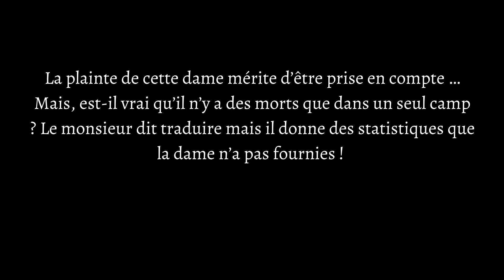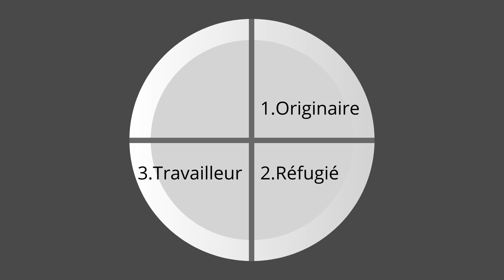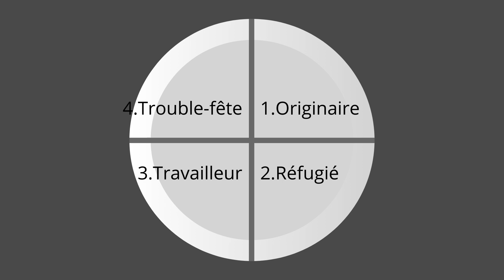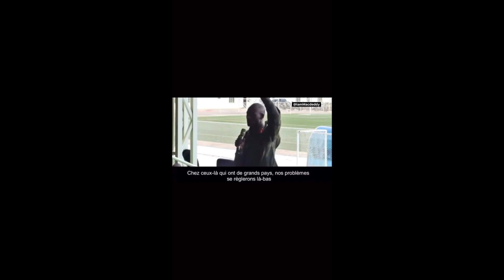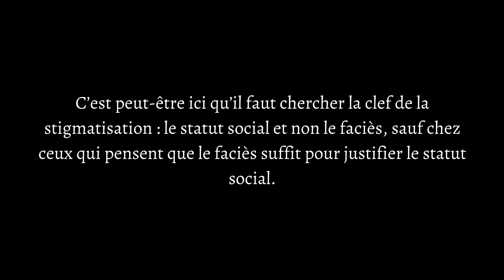Pie Tshibanda répond à l'honorable NYARUGABO et à Mr Gaston NGANGUNZI. Réponses aux commentaires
A propos des paroles de Mr NYARUGABO, réponse à vos commentaires